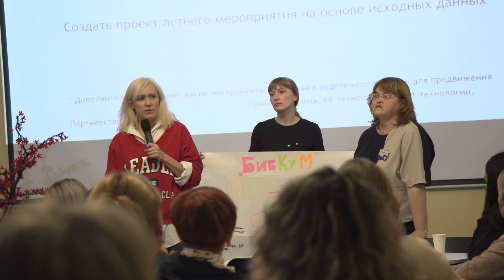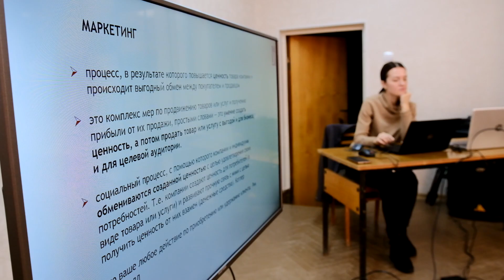Волонтёры. Интенсивы по 5 городам